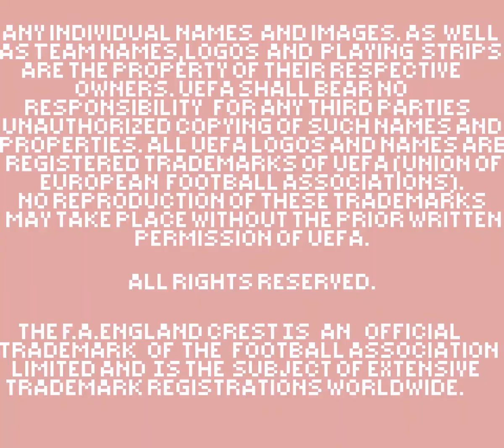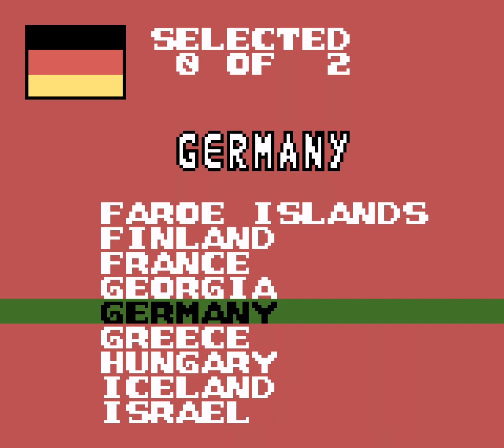UEFA 2000 (Prototype)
Special thanks to the anonymous donor of this prototype!

* Contains different leftover memory garbage as padding bytes in each bank.
* Late prototype.
* Missing Licensed by Nintendo on the Infogrames logo screen.